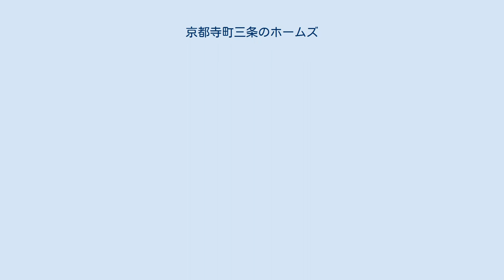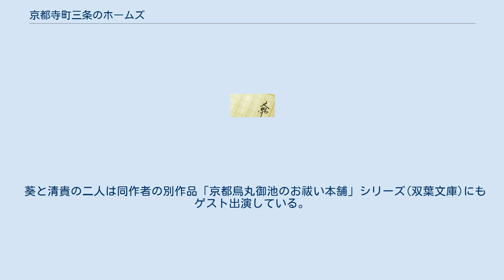京都寺町三条のホームズ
『京都寺町三条のホームズ』（きょうとてらまちさんじょうのホームズ）は、望月麻衣によるミステリ小説シリーズ。
投稿コミュニティサイト「エブリスタ」に掲載された後、2015年より双葉文庫から刊行。
表紙イラストはヤマウチシズ。
ストーリーは主に骨董品鑑定と京都探訪、それにまつわる日常の謎解きと、主役2人の恋模様を中心に描かれる。
Web掲載版と書籍版で登場人物の関係性や話の展開が異なっている。
2016年度「京都本大賞」受賞作。
『月刊アクション』（双葉社）にて、2017年12月号より漫画版が連載中。
2021年8月時点でシリーズ累計発行部数は170万部を突破している。
 京都へ移り住んで半年になる女子高生の真城葵は、とある事情により亡き祖父の骨董品を鑑定してもらうべく、寺町三条商店街にポツリと佇む骨董品店『蔵』を訪れる。
しかしそこで出逢った鑑定士の家頭清貴は美形で上品で柔らかな物腰でありながら、実は「ホームズ」の異名で呼ばれるほど怖ろしく鋭い人物で、葵が骨董品を家族に内緒でこっそり持ち出してきたことをその場で見抜いてしまう。
どうしてもお金が必要だった葵に、清貴は『蔵』でアルバイトをしてはどうかと持ち掛け、その日から葵は彼と共に骨董品と京都にまつわる様々な出来事に遭遇していくことに。
 葵と清貴の二人は同作者の別作品「京都烏丸御池のお祓い本舗」シリーズ(双葉文庫)にもゲスト出演している。
 また、同じく同作者の別作品「わが家は祇園の拝み屋さん」シリーズ(角川文庫)とも世界観は同一であり、この三作品にメインで登場する三人の「京男子」は顔見知りであるという設定がある。
 2018年7月より9月までテレビ東京ほかにて放送された。